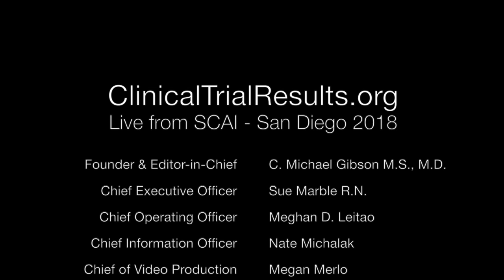SCAI 2018: TAVR in Bicuspid Valve Patients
Chad Kliger, MD, FSCAI, and Sammy Elmariah, MD, MPH, FSCAI, explore the new frontier in TAVR bicuspid aortic valve disease.

SCAI-TV video production at SCAI 2018 Scientific Sessions is supported in part by Medtronic. We gratefully acknowledge this support while taking sole responsibility for all content developed and disseminated through the program.